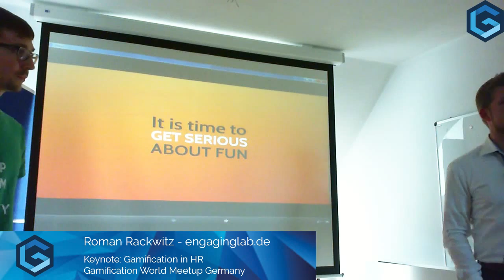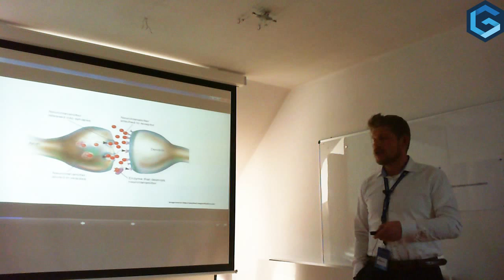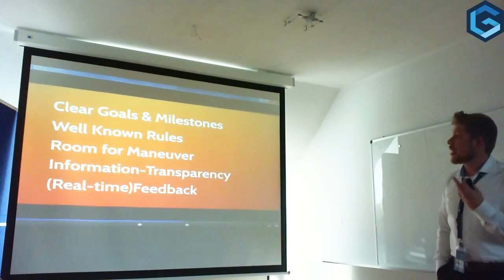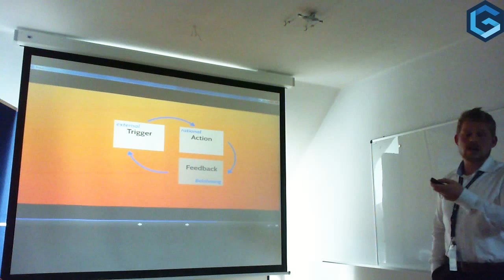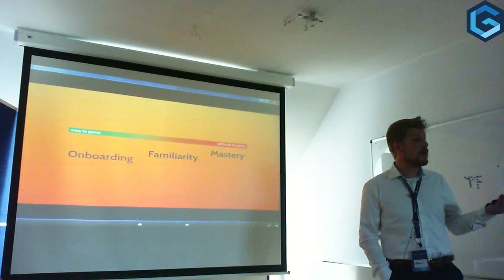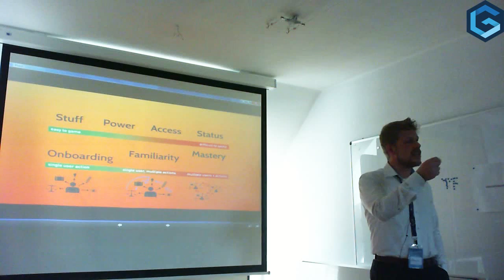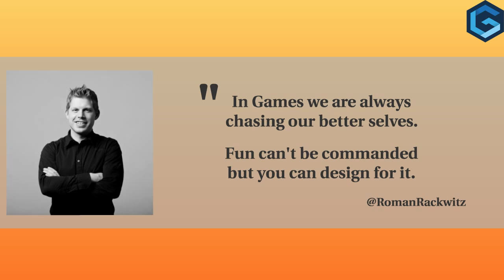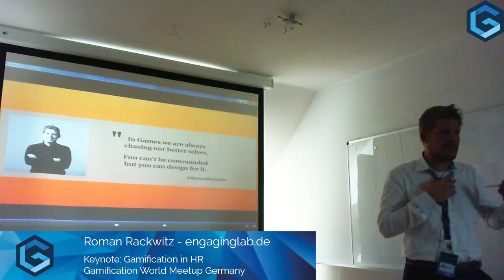GWM Germany - Roman Rackwitz (Engaginglab) - Gamification in HR